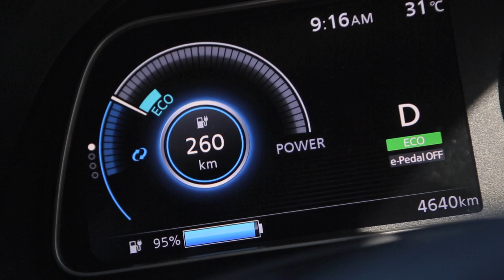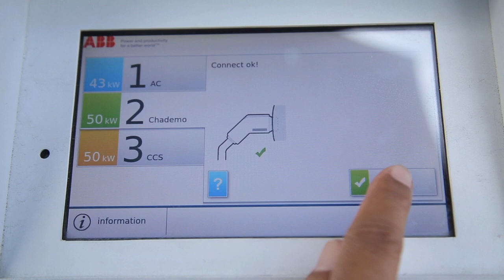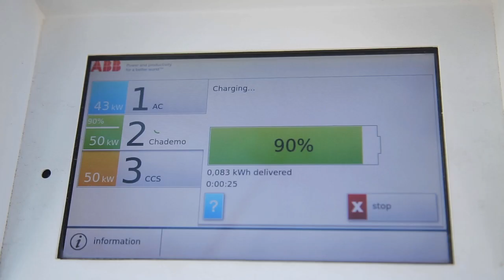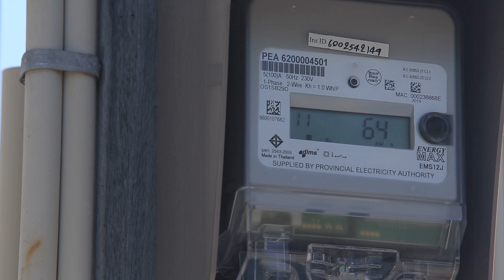PEA Charging Station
รู้หรือไม่❓ PEA เขามีระบบ EVA charging station แล้วนะ❗️

🔌มีระบบชาร์จด้วยกัน 2 แบบคือ แบบ Normal จะชาร์จด้วยไฟ AC ใช้เวลา 2 ชม. และ Quick Chart ด้วยไฟ DC ที่ชาร์จจนเต็มเพียงแค่ 30 นาที ตัวรถสามารถวิ่งได้มากกว่า 300 กม. ณ ขณะนี้เปิดให้บริการแล้ว 11 จุดทั่วประเทศ แถมบริการชาร์จฟรี❗️ ไม่มีค่าใช้จ่ายใดๆ จนถึงสิ้นปีนี้
ร่วมลดเขม่าควันที่ทำให้เกิดภาวะเรือนกระจกไปด้วยกัน ด้วยความปราถนาดีจาก PEA😊